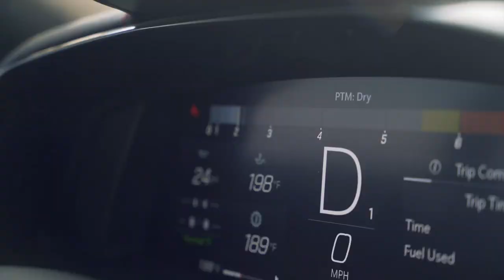Paragon NCM Corvette Bash Vlog - Paragon Performance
Paragon Performance was invited to the 26th annual Corvette Bash at the National Corvette Museum in Bowling Green Kentucky. Join Rob and the team as he vlogs their adventures, from talking with customers to Korey surprising Rob with a C8 Z06 ride along on the NCM track, this is one action packed vlog!